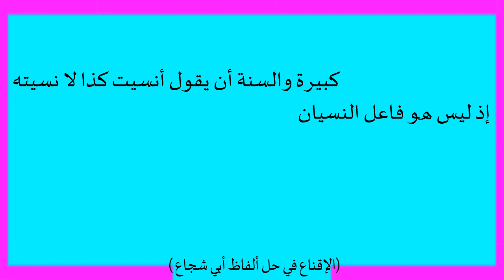Dont Say I forgot ഞാൻ മറന്നു എന്ന് പറയരുത് | Dr. Abdul Hakeem Sa-adi | Fath-hul Mueen Class 50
ഞാൻ മറന്നു എന്ന് പറയരുത്

Dont Say I forgot ഞാൻ മറന്നു എന്ന് പറയരുത് | Dr. Abdul Hakeem Sa-adi | Fath-hul Mueen Class 50| Part 1 | Malayalam